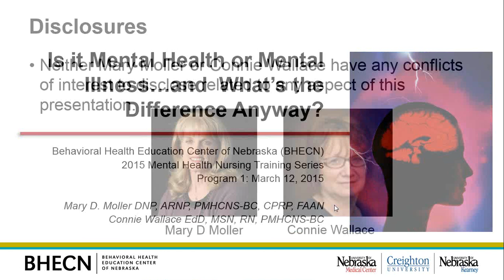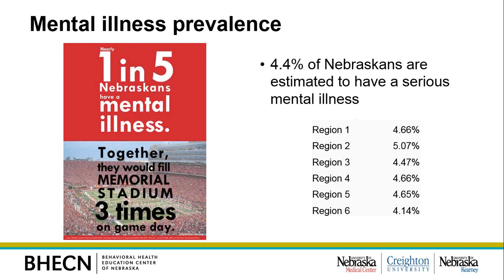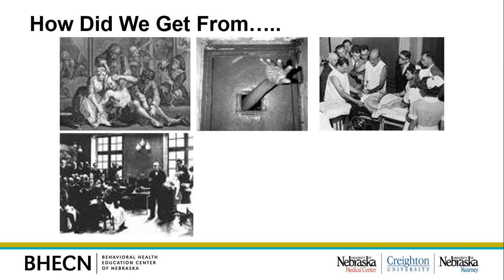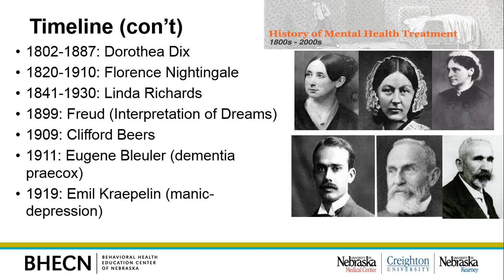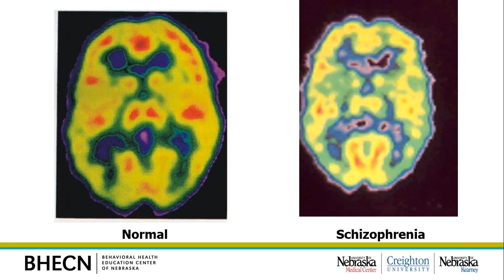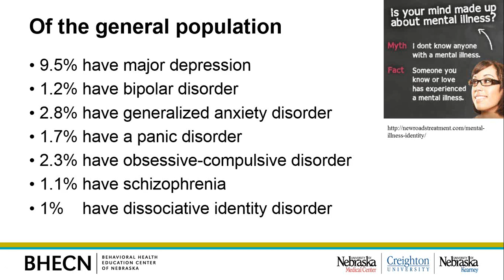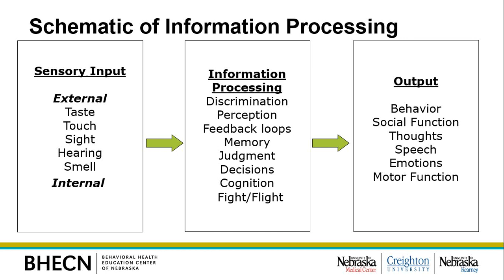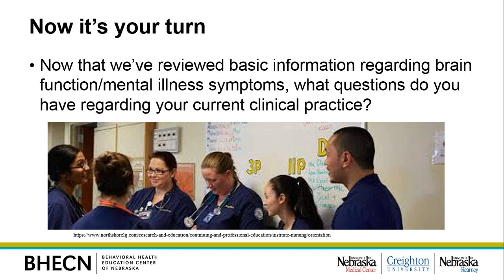“Is it Mental Health or Mental Illness…and What’s the Difference Anyway” Webinar for Nurses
The Mental and Behavioral Health Care Webinar Series provides education on behavioral health best practices for patient clinical care, promotes recovery and reduces stigma for nursing professionals. Featuring psych nursing experts from across the state, the series connects busy professionals with practical clinical knowledge and resources.

“Is it Mental Health or Mental Illness…and What’s the Difference Anyway” is the first in a six-part series of webinar for nurses.  For more information on the Mental and Behavioral Health Care Webinar Series

This activity is provided for 1.5 contact hours under ANCC criteria. To complete the evaluation and receive credit,